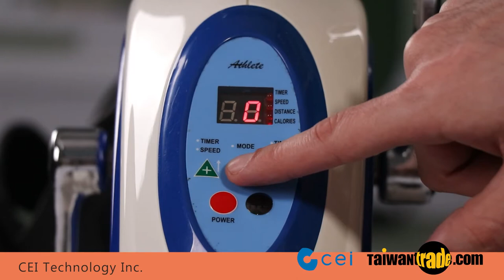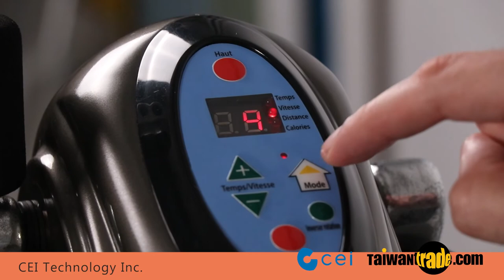Auto-exercise bike series/ CE-165 &CE-168| C.E.I. Technology Inc.| Taiwantrade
The auto-exercise bike series is great for indoor exercises. It is also ideal for physical rehabilitation and senior workout.

The CE-165 can easily fit under a desk or table for an excellent leg workout. It can also be placed on a table for workout that strengthen the arms and shoulders. A special remote control allows easy operation while sitting.

The CE-168 Athlete Auto Exercise Bike Series offered by CEI enables users to strengthen their arms and legs reducing the jarring impact on the joints and relieves uncomfortable stress and strain.

Section:
0:00 Opening
0:13 The CE-165 Auto Exercise Bike
2:20 The CE-168 Auto Exercise Bike